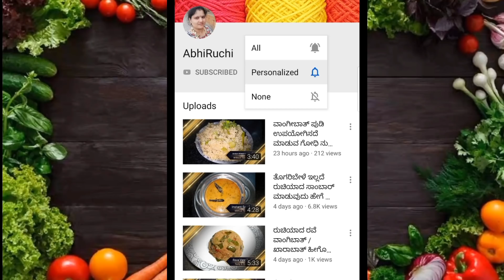ಬೆಳಕಿನ ಗಡಿಬಿಡಿಗೆ ಕೇವಲ ಹತ್ತೇ ನಿಮಿಷದಲ್ಲಿ ತಯಾರು ಮಾಡಿ ಈ ರುಚಿಯಾದ ಮೈದಾ ದೋಸೆ ಈರುಳ್ಳಿ ಸಾಗು